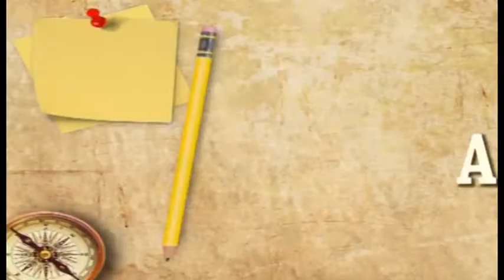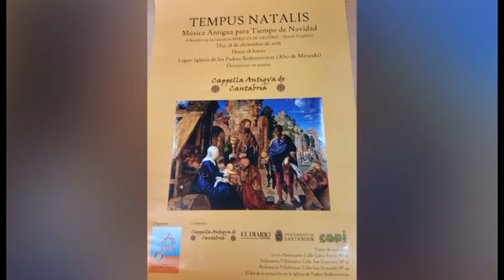14 DIC CAMINANDO